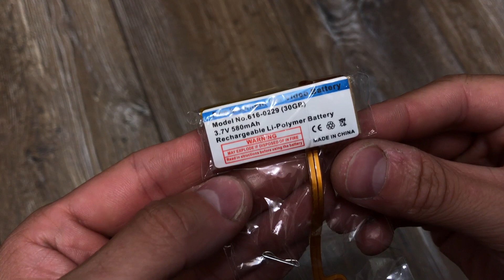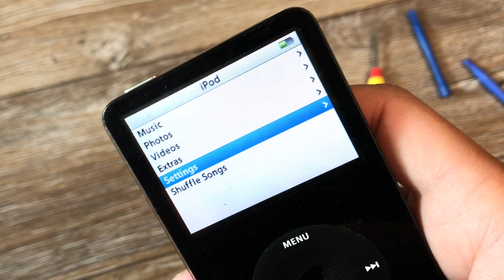iPod video 5th Gen (A1136) battery replacement (30gb/60gb/80gb) - Aliexpress unboxing (Quick Look)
⠀⠀Battery life not what it used to be? That doesn't mean it's time to get a new iPod. Just replace the battery and breathe new life into your music.

⠀⠀Technical Specifications:
⠀⠀⠀⠀⠀- 3.7v;
⠀⠀⠀⠀⠀- 580mAh Extended High Capacity Battery;
⠀⠀⠀⠀⠀- Replaces Battery Model 616-0229;

⠀⠀Model Number on Back of this Device: A1136.

⠀⠀Compatibility (Model Numbers):
⠀⠀⠀⠀⠀- MA002LL A;
⠀⠀⠀⠀⠀- MA146LL A;
⠀⠀⠀⠀⠀- MA452LL A;
⠀⠀⠀⠀⠀- MA444LL A;
⠀⠀⠀⠀⠀- MA446LL A;
⠀⠀⠀⠀⠀- EC-008;
⠀⠀⠀⠀⠀- EC-008-2;
⠀⠀⠀⠀⠀- 616-0230;
⠀⠀⠀⠀⠀- A1136;
⠀⠀⠀⠀⠀- MA664LL A;
⠀⠀⠀⠀⠀- 616-0229;
⠀⠀⠀⠀⠀- 616-0223;
⠀⠀⠀⠀⠀- 616-0227;
⠀⠀⠀⠀⠀- JY-P0333A.